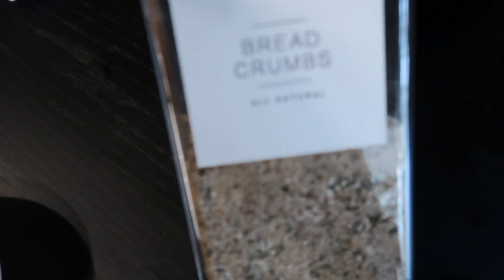VLOG: Momcozy Wearable Breast Pump Review, Cheap Dinner Recipe, Thrift Clothing Haul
Valid Date：17th, Nov.,2021-7th, Dec. 2021

► MY ETSY SHOP